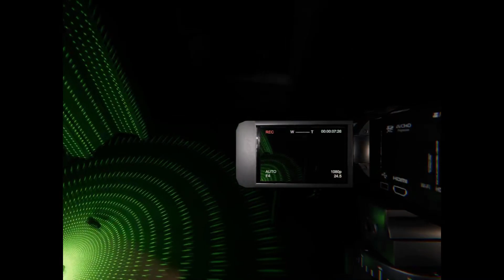COMPLETANDO TODOS LOS MAPAS PHASMOFOBIA EDGEFIELD ROAD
Hey como estas?